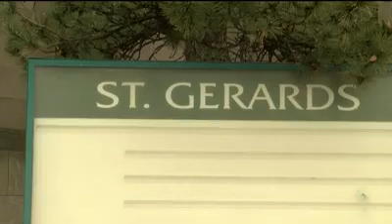CATHOLIC CHURCH CONVERTED TO MOSQUE IN BAILEY.